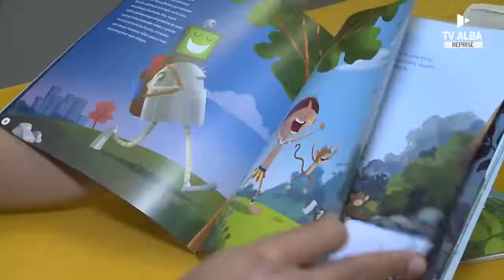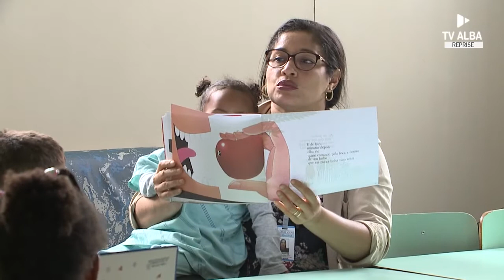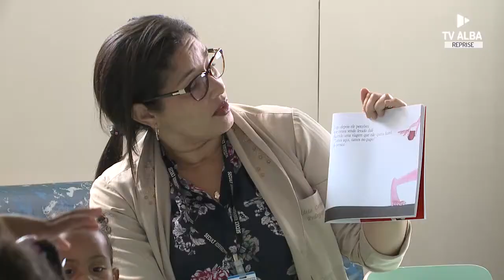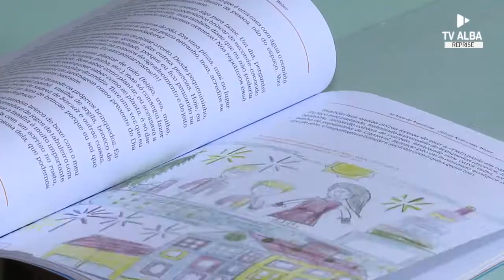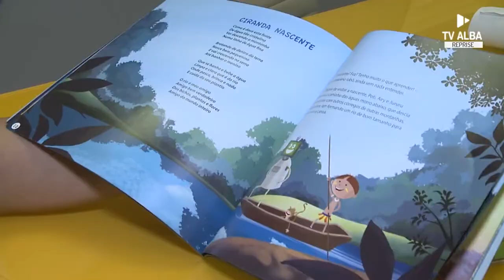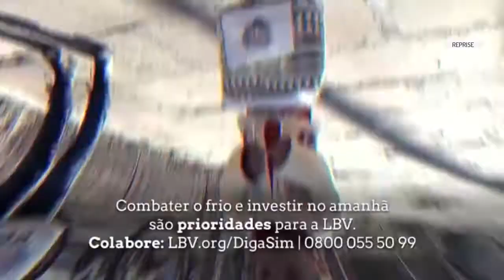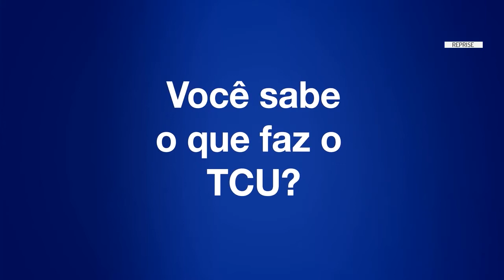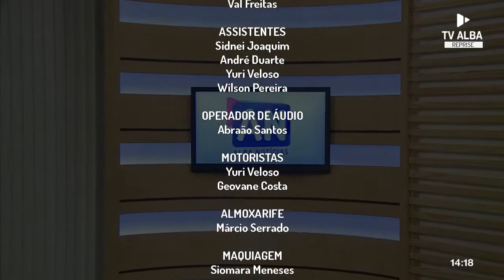ALBA Notícias - 18/04/2018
Confira o ALBA Notícias na integra - 18/04/2018